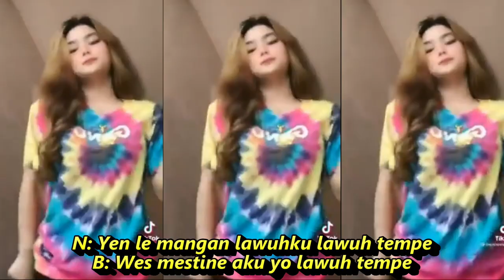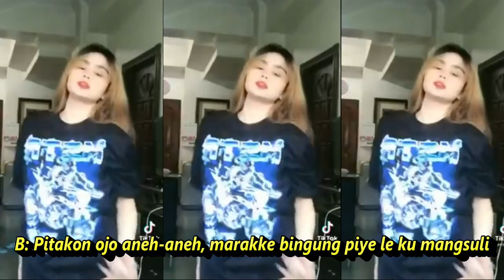MATI URIP KARO KOWE DANGDUT CAMPURSARI KOMPILASI SHORT & TIKTOK HOTDANCE SEGER SEGER REFRESH PIKIRAN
LIRIK
N: Kene-kene, kene lunguh kene
Omong-omong dikepenakke
B: Wee e e oke oke wae
Pancen perlu kanggone aku kowe
N: Pumpung lego aku arep takon mas
Yen kok pancen kowe tresno aku
B: Ben kowe soyo le percoyo tak wangsuli cobo takonono

N: Yen le mangan lawuhku lawuh tempe
B: Wes mestine aku yo lawuh tempe
N: Yen ben esuk ben sehat aku dede
B: Kwajibanku aku ngancani dede
N: Yen ge bokek sithik wae ra ono duit
B: Cepet-cepet nonggo tak utangke
kePenak rak kepenak darling
mati urip barengan selawase

N: yen kon bareng lungan karo aku
ruh wong ayu kowe njur kepiye?
B: Rak orane aku kepincut dekne
Paling2 mung nglirik sitik wae

N: Sirah mumet mergo masuk angin
Opo kowe sanggup ngeroki?
B: (yo sanggup to)
Tak gosok tak pijeti terus lha pokokke nganti kowe mari (opahane?)

N: Yen ku mlaku ra njarak kesandung watu
B: Tak tampani watuni tak gebuki
N: Yen nung dalan ono priyo godho aku
B: Yen wonge cilik tak tantang tak pentelengi

N: Yen gliyengan dumadakan njur semaput
B: Yo mesthine aku melu… (lhoo nek kuwe semaput nung dalan yo tak tinggal
N: (lhoo maaass kok ditinggal tho?? rak tresno)
B: (yo tresnoo.. neng semaputmu ojo neng dalan, ngisin-ngisini)
N: (yowes tak semaput neng umah)
B: (lha,,, ngono.. dadi iso semaput bareng)

N: Opo tenan mati urip karo aku
B: Wani sumpah seksine langit bumi
N: Seng pungkasan rungokno tak takoni
B: Bukti tresno aku kudu nglegani
N: Yen wes nasib awakku ndisiki mati
Oopo kowe yo saguh ngancani
B: Pitakon ojo aneh-aneh, marakke bingung piye le ku mangsuli